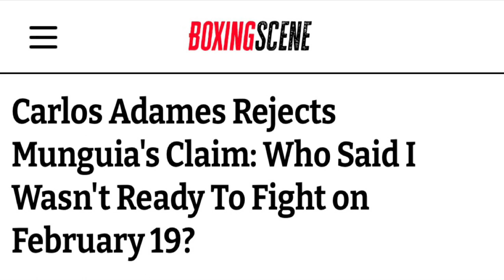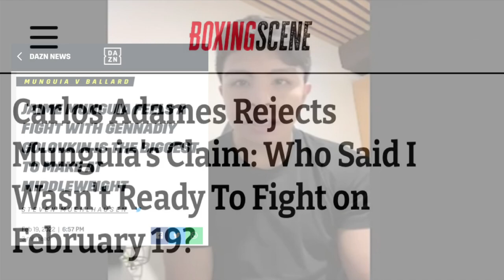Janibek A.: Jaime Munguia is EASY WORK